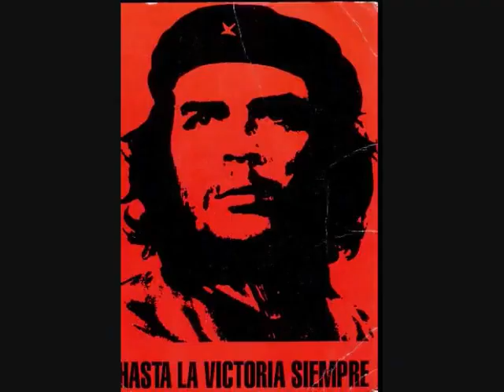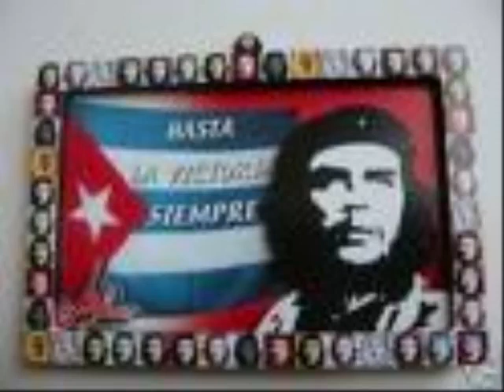99 Posse El Pueblo Unido